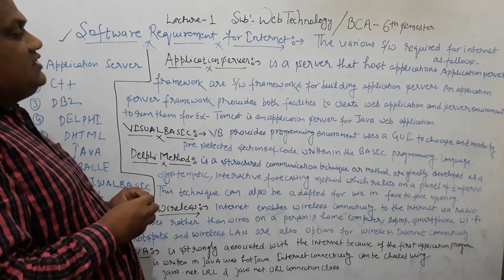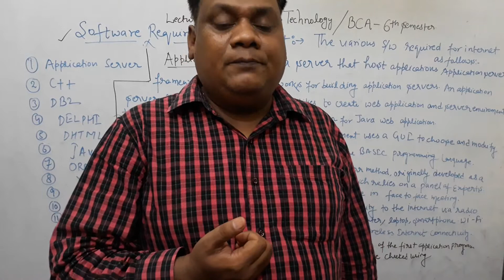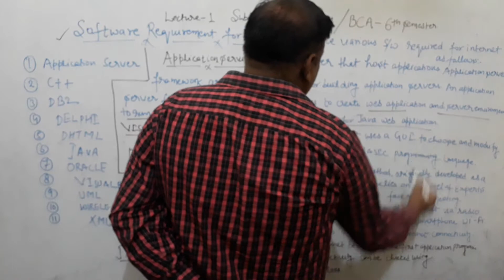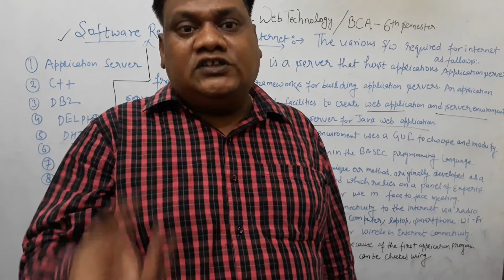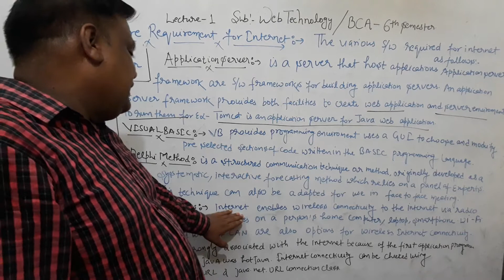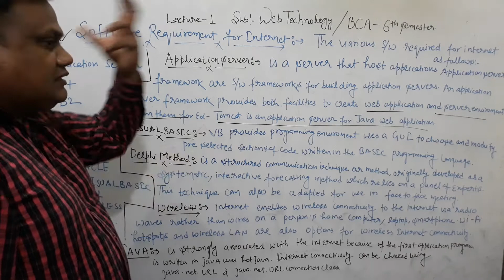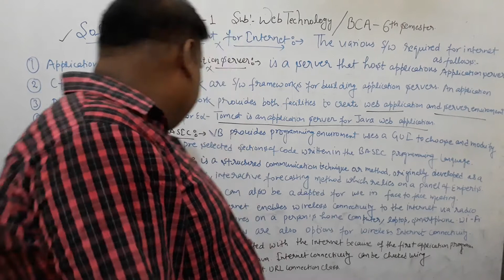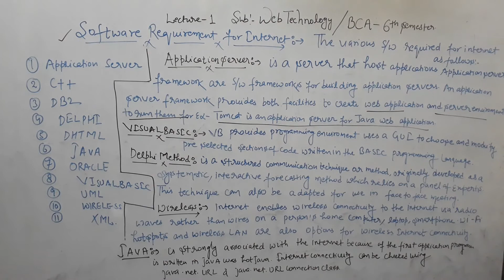LECTURE-1 SOFTWARE REQUIREMENT FOR INTERNET || APPLICATION SERVER,VB, DELPHI METHOD, WI-FI, JAVA